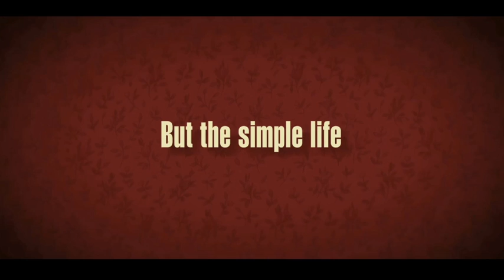Virginia (2010) Trailer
Dramakomedi från 2010 av Dustin Lance Black med Jennifer Connelly och Ed Harris.

Virginia är en kärleksfull mor, en aspirerande mormon, ett charmigt yrväder - och på gränsen till helt tokig. När hennes hemliga romans med stadens sheriff -- tillika mormon, gift och lokalpolitiker -- kraschar, bestämmer hon sig för att hämnas. Och utan en normal människas hämningar, startar hon ett kaos som håller på att driva en hel stad -- och framför allt hennes son Emmett -- till komplett galenskap.